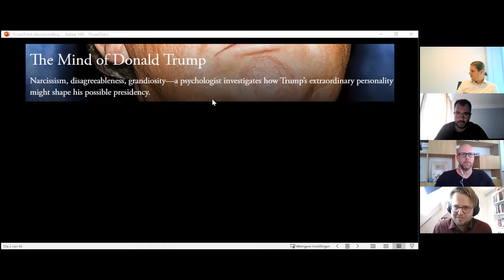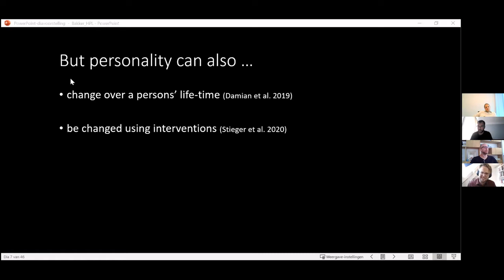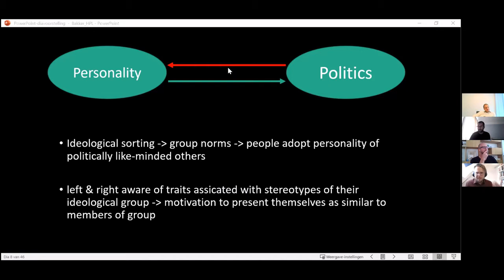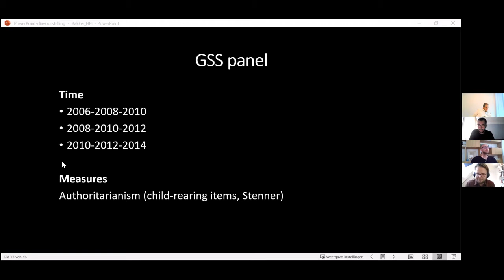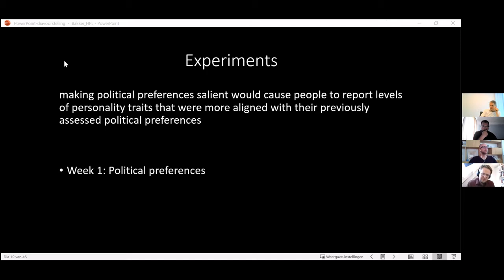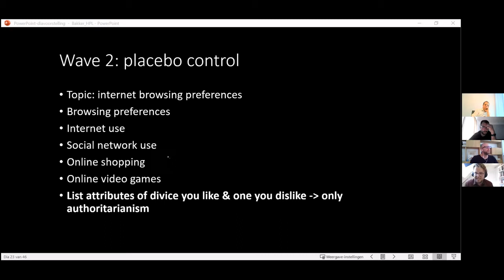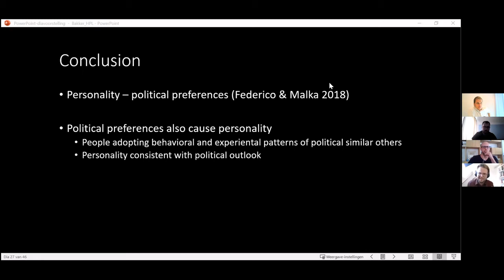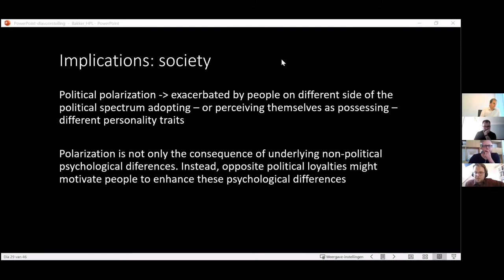Online Hot Politics Lab: Bert Bakker (11.6.2021)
In this session of the Online Hot Politics Lab, Bert Bakker (University of Amsterdam) gave a talk titled “Reassessing the relationship between personality and political preferences”.

Each week the Hot Politics Lab invites a guest speaker to give a brief talk on a timely topic, followed by a Q&A. Our meetings are open to the public, and you can join each Friday at 3pm (CET) via Zoom by following this